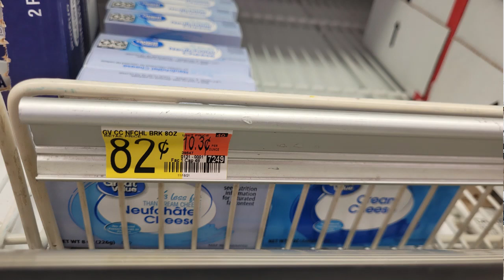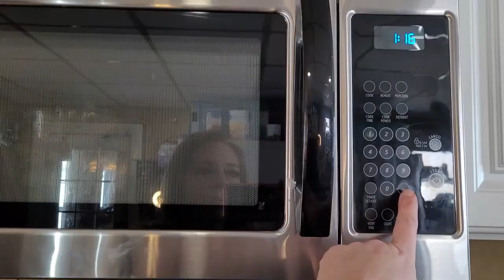Canning Cream Cheese - for grid down emergencies, camping, and travel!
Cream cheese is such a staple in our household, I was desperate for a way to make it shelf stable.  Yes I have cream cheese powder, but there’s just something irreplaceable about the cool, creamy original! I did some research and learned that canning cream cheese is a thing! This is a rebel canning session and not a tested and approved method, so can at your own risk!
Melt the cream cheese slowly and gently over a double boiler OR in the microwave at 30 second intervals, stirring often. Pack into half pint jars. Debubble, wipe rims well, apply lids and rings, and water bath for 25 minutes.  Remove canner lid and remove canner from heat and cool for 15 minutes before removing processed jars to a clean towel in a place they can cool undisturbed for 12 hours.  Check seals.  Done- easy peasy! Each jar hold approximately one 8 oz block and should remain shelf stable at least 1-2 years.

For your convenience, I have included links to items that may be helpful:
Batter Bowl
Good quality, budget canning lids-
Half Pint jars (short)
Half Pint jars (tall)
Water Bath Canner
Canning Tool Kit
Electric Water Bath Canner
Electric canner (pressure and water bath)
Presto Pressure Canner
Cream cheese powder

🌱Wonder what’s in my canisters? Stock your pantry with the very best freeze dried foods- 25 year shelf life and unmatched nutrition!
Get the most for your money by shopping the Monthly Specials

Protect your family with an Emergency Antibiotic Supply from Jase Medical

💸 Here's how I save money on EVERY stock-up and get freebies all the time with money saving rebate apps:

I use the Honey browser extension to save money by tracking prices on Amazon and other sites so I can buy at the lowest possible price! They also have a great feature called “droplist”- add items to your droplist and they email you when the price drops!

Did you know 9 out of 10 people don't eat enough fruits and vegetables daily? Ruvi has the solution with 4 servings of whole, clean fruits and vegetables in each delicious drink! With a shelf life of at least 18 months,  it's also a great way to add nutritional insurance to your prepper pantry- so add Ruvi to your rotation!